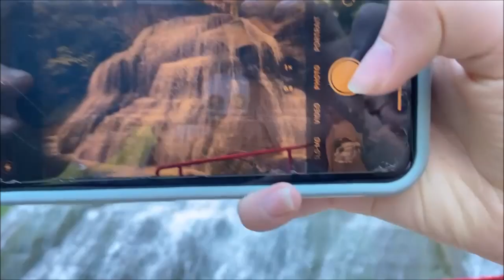Visiting Enfield Falls at Robert H. Treman State Park, New York, June 27, 2024